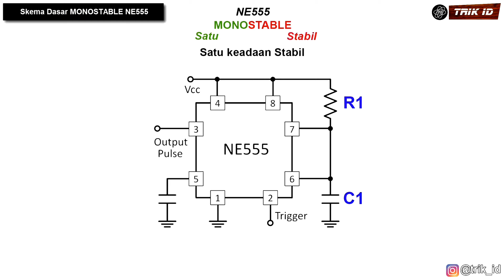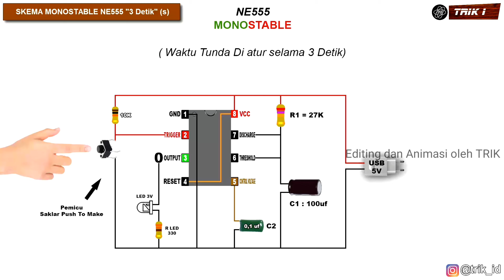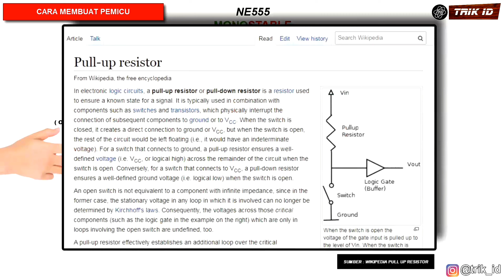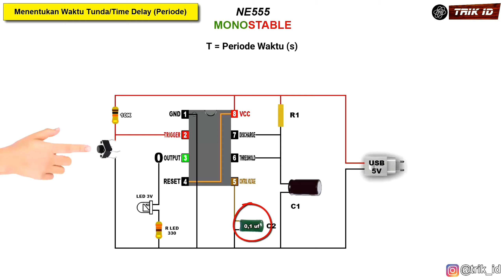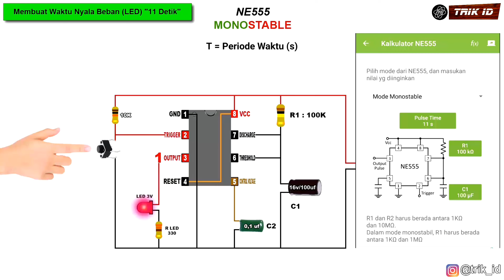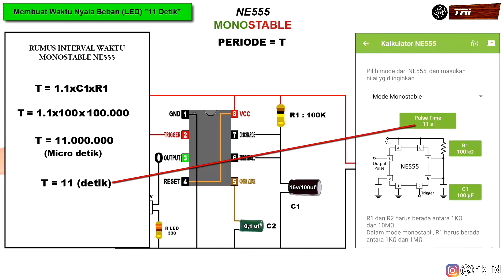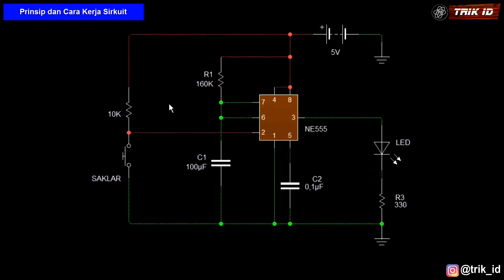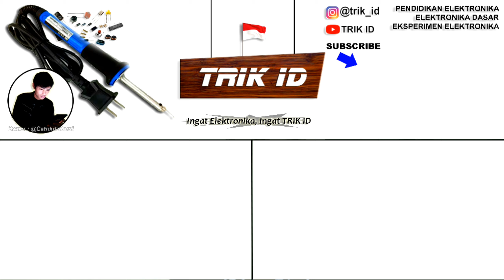Prinsip Kerja IC NE555 Timer Monostable | Tombol ditekan Timer Berjalan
Bagaimana Pewaktu Dibuat?

Di video sebelumnya saya sudah membahas Prinsip dan cara kerja IC 4017
dan Hari ini saya akan membahas Prinsip dan cara kerja IC NE555 dalam Mode Monostable.

Fungsi Pin 1 ic ne555 (GND)
Masukan Tegangan Negatif

Fungsi Pin 2 IC NE555 (Trigger)
Masukan Logika Pemicu Rendah

Fungsi Pin 3 IC NE555 (Output)
Keluaran 0/1

Fungsi Pin 4 IC NE555 (Reset)
Mengatur Ulang Kerja Ic

Fungsi Pin 5 IC NE555 (Control Voltage)

Fungsi Pin 6 IC NE555 (Threshold)
Menghentikan Pewaktuan jika terdapat 2/3 VCC

Fungsi Pin 7 IC NE555 (Discharge)
Pelepasan

Fungsi Pin 8 IC NE555 (VCC)
Masukan Tegangan Positif

Isi Video :
00:00 Opening
00:42 Monostabil Adalah
01:25 Skema Pewaktu 3 Detik
02:09 Membuat Pemicu
04:21 Menentukan Pewaktu Tunda
08:02 Prinsip dan Cara Kerja Sirkuit
09:23 Gelombang Monostable